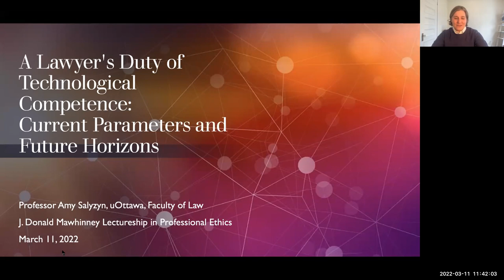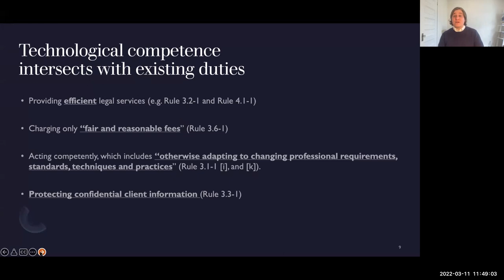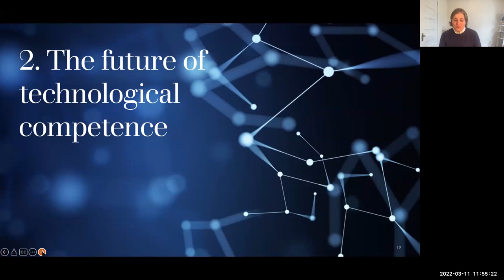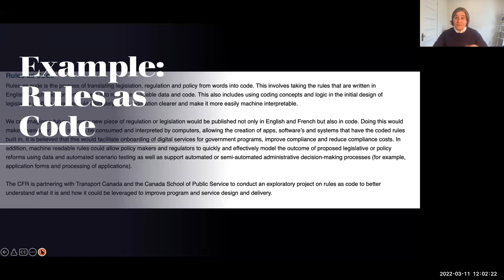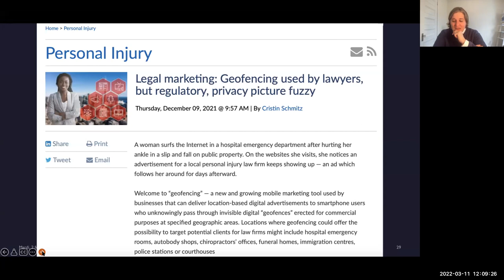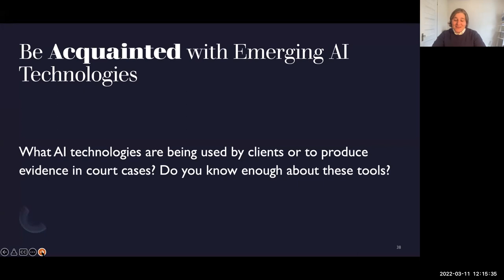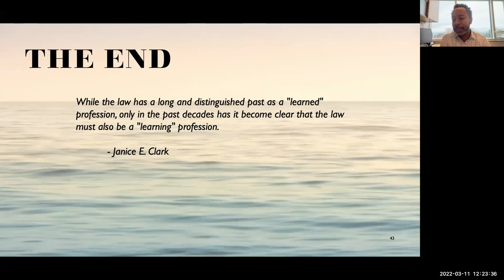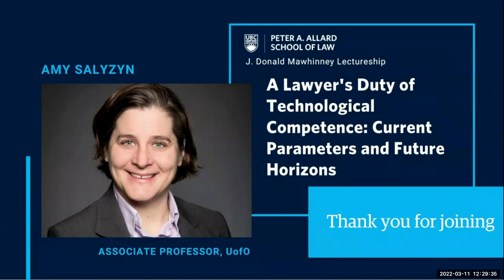A Lawyer's Duty of Technological Competence: Current Parameters and Future Horizons - Zoom Recording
In recent years, law societies and courts have started to explicitly recognize that lawyers have an ethical duty of technological competence. But what does this mean? What led to this duty being explicitly recognized? This talk will address what lawyers need to know about lawyer technological competence, including exploring its current parameters as well as its future horizons.